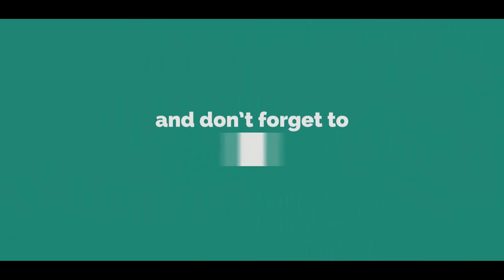Gonzalo Higuain ● Record Breaker ● HD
► Gonzalo Higuain ● Récord Breaker ● HD.
● Gonzalo Gerardo Higuaín. (Brest, Finistere, France, December 10, 1987) is a French footballer nationalized Argentine. Plays of forward and its present club is S. S. C. Napoli in Serie A of Italy.
● He started at Club footballing Palermo then ten years to arrive at River Plate where he made most of its smaller divisions and which played in the first division for two seasons. He was also elected part of the Dream Team America. In 2006, he was transferred in 12 million euros to Real Madrid in which won three Spanish league, one Copa del Rey and two Supercopa of Spain. After seven seasons in the Merengue, in July 2013 was transferred for 40 million euros to S. S. C. Napoli where he won a Coppa Italia and Italian Super Cup, besides being "Supercannoniere 'league in 2014.
● In late July 2013, after expressing his desire to leave Real Madrid, the player was signed for Napoli in Italy who paid for his transfer 40 million euros and offered him a five-year contract with an annual pay 4 5 million of the same coin. He officially debuted on August 25 against Bologna, corresponding to the first date of the Serie A match his team won 3: 0. He scored his first goal for the club in the next day, against Chievo Verona, becoming the fourth and last goal of 4: 2 end in their favor. In this league season he finished third in the standings and managed to be the top scorer with seventeen goals in thirty-two matches.
● In the 2014-15 Serie A season, he finished fifth in the location where the Pipita managed to be the top scorer of his team with eighteen tantos.54 For the Italian Cup semifinals was eliminated in the hands of Lazio by a global 2 :1. At the international level, for the Champions League he failed to qualify for the group stage after falling in the previous round against Athletic Club on aggregate 4: 2, having to settle dispute the Europa League where he joined the "Group I "and faced rivals Slovan Bratislava, Sparta Prague and Young Boys, finishing first and going to the next phase when measured against Trabzonspor in the knockout phase, then Dinamo Moscow in the second round, later Wolfsburg the quarterfinals and finally Dnipro in semifinal, with which was eliminated for a total of 2: 1.
● He began his participation in the Argentina team with the sub-23 category Sergio Batista's hand, with which he played two friendly matches and scored two goals. Previously he was able to integrate the sub-18 category, but as a matter of nationalities (was French and had no Argentine document) could not do so because he chose to keep that citizenship to avoid problems in the future to play on teams European. With the national team it has been international in fifty-four times and scored twenty goals.
● It debuted on October 10, 2009, at a meeting of the selection of Peru that ended with a score 2: 1 in favor of the direction corresponding to the qualifiers for South Africa 2010, where he also scored his first goal with said selected albiceleste. Earlier, after meeting his first official call and in the antechamber of that meeting, he referred Higuaín:
"It is a great joy and hoped long ago. Now I'll try to do everything possible to attain the national team World Cup qualifying. "